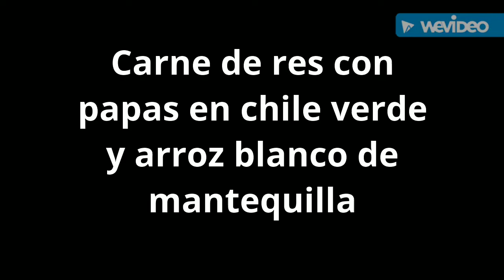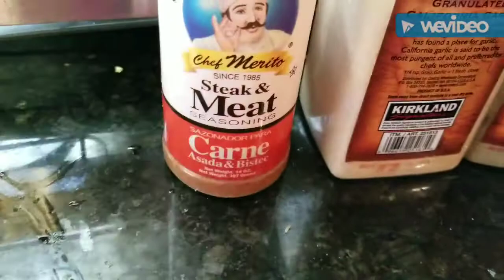Carne de res con papas en chile verde y arroz blanco de mantequilla con sabor a Michoacan